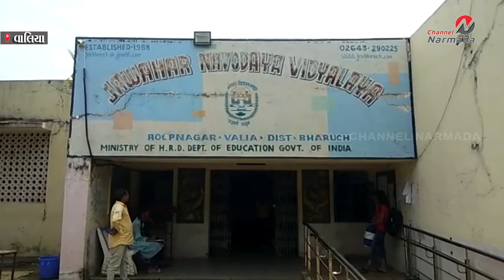વાલિયાની કેન્દ્રીય નવોદય વિદ્યાલય સ્ટાફ અને 500 જેટલા બાળકો માટે જોખમી...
નર્મદા સમાચાર
આપની પોતની ચેનલ : ચેનલ નર્મદા
WEBPORTAL :- NARMADANEWS.CO.IN
PLYA STORE :- Narmada News